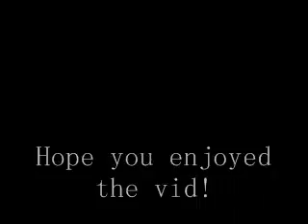Black Veil Brides-Perfect Weapon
Lyrics:GO!

Awake at night you focus,
On everyone whose hurt you,
And write a list of targets,
Your violent lack of virtue.

Go!

We are breathing,
While you're sleeping, go, (GO! )
And leave us alone,
The lines cheated,
Our hearts beating, go, (GO! )
And now you're on your own.

Here's to your perfect weapon,
Crack bones with blind aggression,
Like birds whose wings are broken,
You live without direction.

We are breathing,
While your sleeping, go, (GO! )
The lines cheated,
Our heart's beating, go, (GO! )

GO!
GO!
GO!
GO!
GO!
GO!
And leave us alone! (ahahahahahaha)